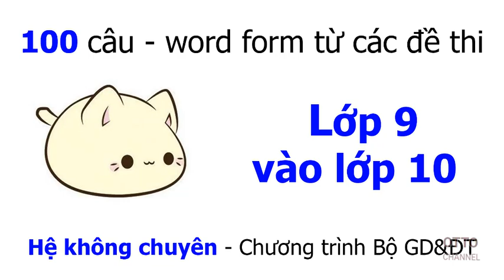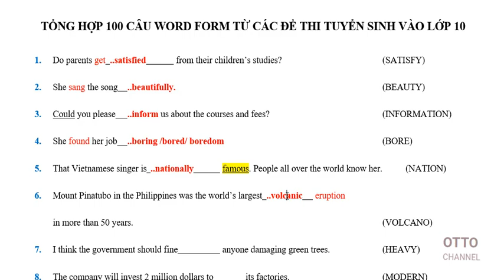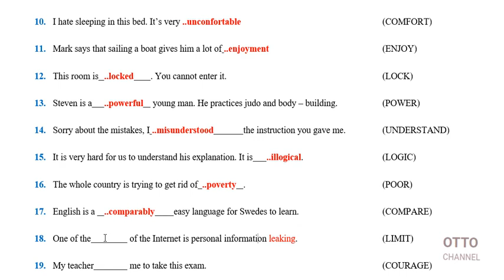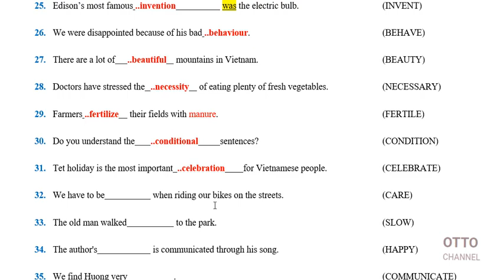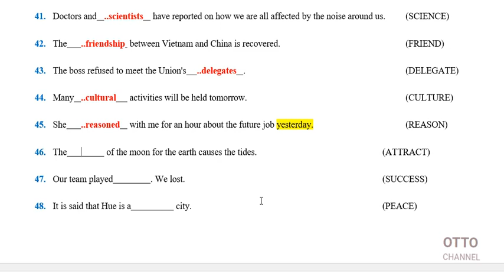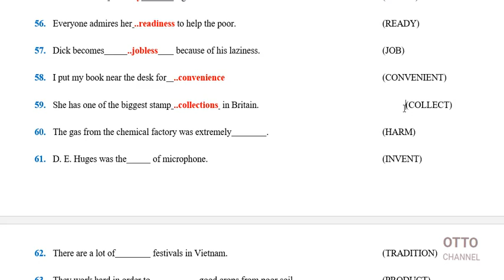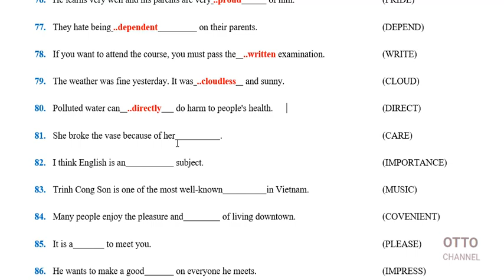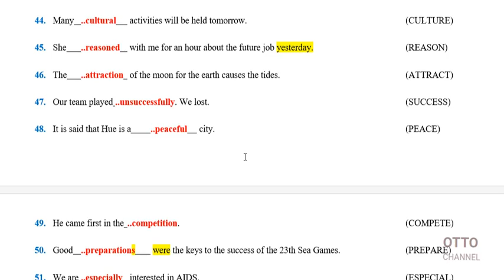100 câu Word Form Thi Tuyển Sinh Vào Lớp 10 - Hệ Không Chuyên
+ 100 câu Word form Từ Loại Gia Đình Thi Tuyển Sinh Vào Lớp 10 - Hệ Không Chuyên

+ Giải chi tiết đề thi KET, PET, FCE, chứng chỉ quốc tế khung châu Âu (A1, A2, B1, B2)
+ Các đề thi học kỳ THPT, THCS môn tiếng Anh
+ Các chuyên đề ngữ pháp nhằm thi tuyển sinh vào lớp 10 và THPT Quốc gia môn Tiếng Anh, các kỳ thi quốc tế.